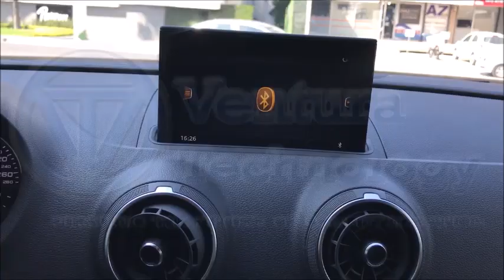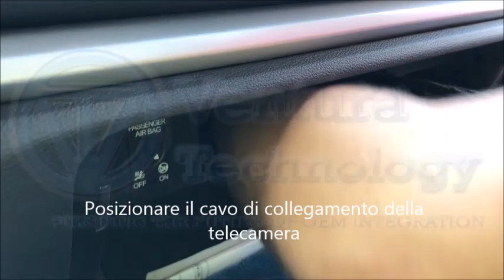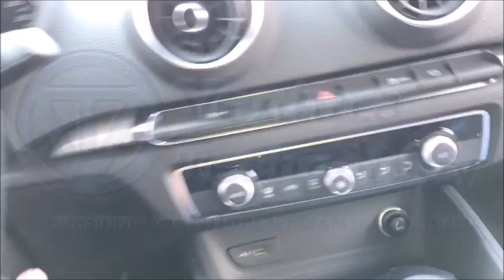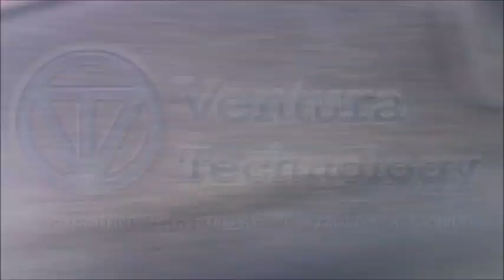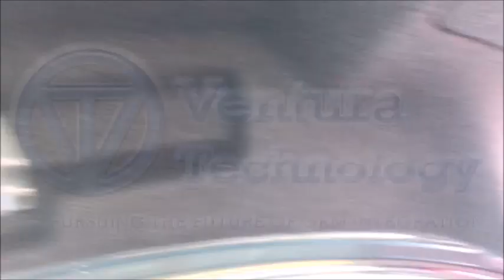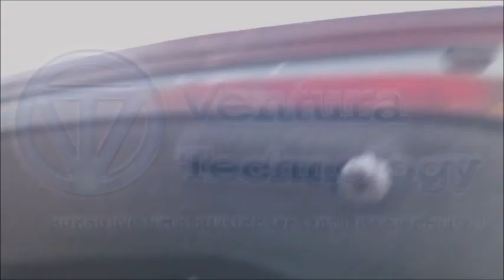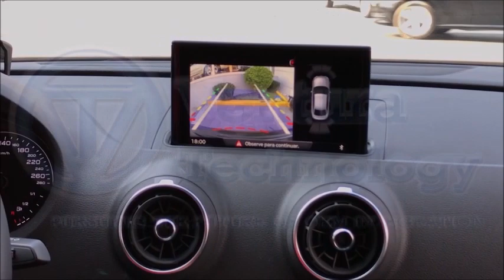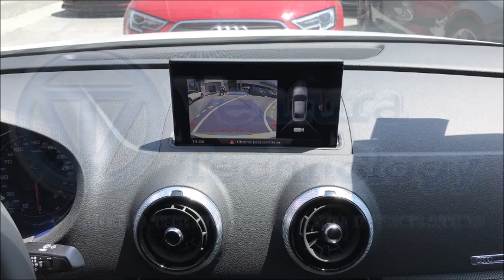Kit installazione telecamera di retromarcia per Audi A3 Sportback e Sedan modelli 2019 - 2020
Kit completo con cablaggi plug&play per l'installazione della telecamera di retromarcia per Audi A3 Sportback e Sedan modelli 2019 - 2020